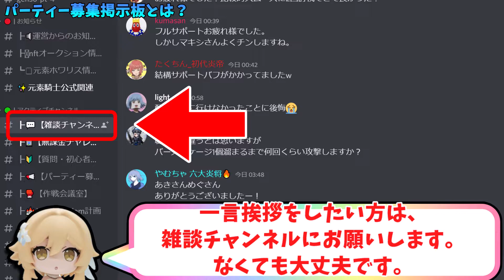【元素騎士】レベル上げ・金策・情報交換に便利なパーティーメンバー募集掲示板【NFTゲーム】Discord(ディスコード)メインクエストPT攻略【Play to Eam】P2E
◆ゲーム特化・ディスコード公式はこちら
まい＃0908を検索してフレンドを飛ばして下さい
検索した相手に対して点点点のその他のコマンドからフレンド追加です。

以下は参加するためのルールです。
✅元素騎士に対して前向きであること
✅相場うんむんよりもゲームが好きで純粋に楽しめる方
（戦力やプレイヤースキル等の実力は問いません）
①コミュニティ内の全ての人に敬意を持って接しましょう。世間一般的な道徳に反する発言・行為等はBAN対象となります。

②原則、個人間による金銭、暗号資産売買等はトラブル防止のため控えるようにしてください。

③ゲーム・仮想通貨初心者にも優しく親切に接し、誰もが会話のしやすいコミュニティづくりに協力すること。(※質問者側も先ずは極力自分で調べ、それでも分からないことを質問するようにしましょう。)

④より良いコミュニティとするため、建設的な意見・批判は可とします。根拠のない感情的な批判・誹謗中傷は禁止とします。

⑤他仮想通貨関連プロジェクトの会話を禁止とします。

（会話の流れで、他案件の名前を持ち出しする等、致し方無い状況があることは理解しております。その場合、各々が会話の流れに乗らない、こちらのコメントをメンションする等のご協力をお願い致します。）

⑥反社会的勢力に属する方、関連性のある方は参加をご遠慮ください。

⑦コミュニティ内でのトラブルを防止するため、個人のTwitterや元素騎士と関連性の無い外部リンクの直貼りは原則禁止と致します。
※YouTube リンクは可としますが、第三者が不快な思いをする可能性があるものや、誤解を生む恐れがあるもの等は運営の判断で削除する可能性がございます。
※メンバー全員にとってプラスになるような場合はこの限りではありません。
その他、上記に記載の無い問題や疑義が生じた場合、関係者間で善処することとします。

◆感想・ご意見などはDMへお願いします

◆元素騎士とは？ ◆
元素騎士オンラインは、日本のゲーム会社が開発したオンラインRPGゲームです。
多人数参加型RPG（Massively Multiplayer Online Role-Playing Game）として、スマートフォンアプリやNintendo Switch上の異なるハードウェア間をまたいでプレーすることができる特徴から人気を集め、これまで800万本以上ダウンロードされてきました。
また、2012年には台湾で最も売れたモバイルゲームとして表彰され、日本だけではなく中国語圏でも大きな人気を集めています。
そんな人気ゲームが、2021年12月2日、ブロックチェーン・ゲームをリリースし、GemeFi化（実際のお金を稼ぐことのできるゲーム）、メタバース化することが発表されました。
そのブロックチェーン・ゲームとなる元素騎士オンラインで使われる仮想通貨が、MV（元素騎士・メタバース）トークンです。
ゲーム内通貨を現金化する場合に、
取引所の開設だけでも済ませておくと便利です。

私も1万枚、MVを保有しています。